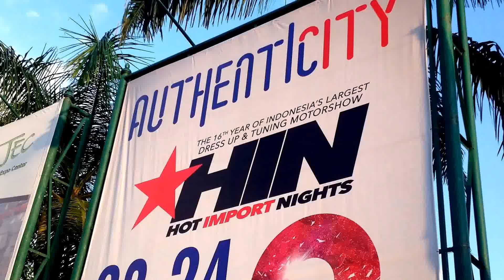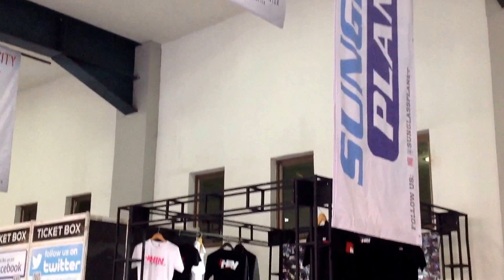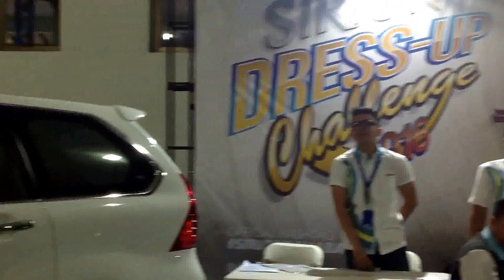HIN Hot Import Night 2016 di JEC